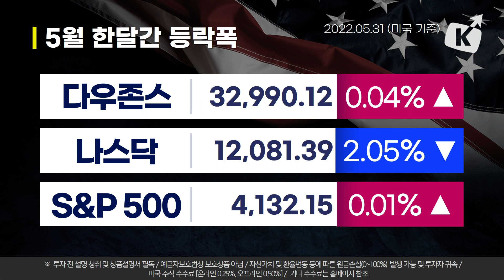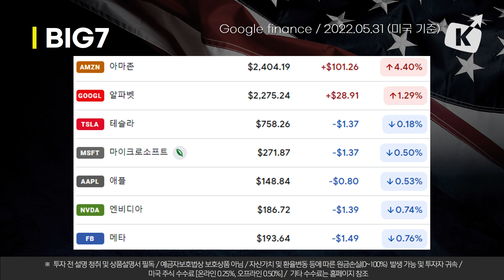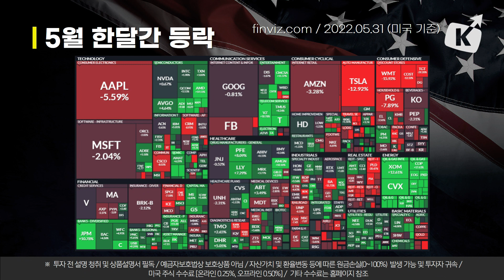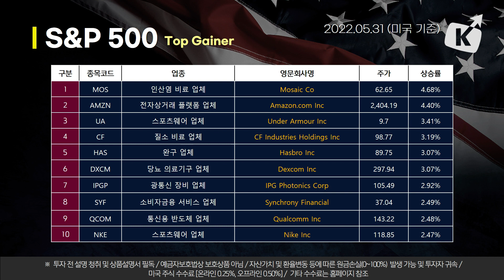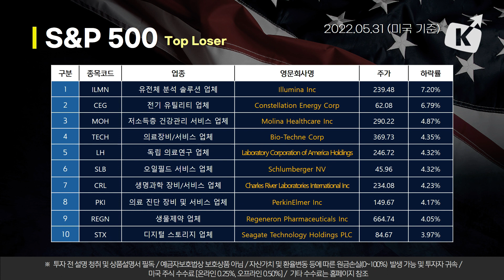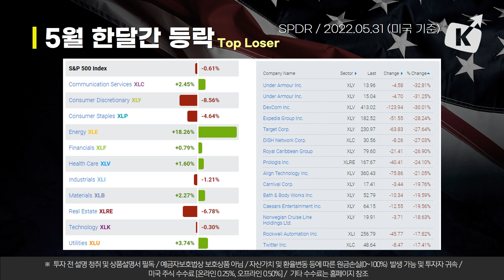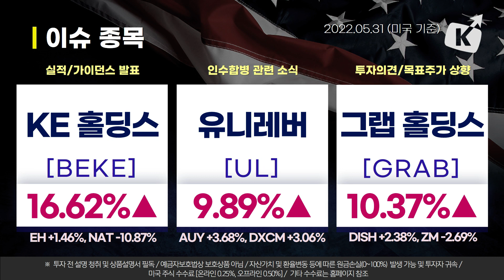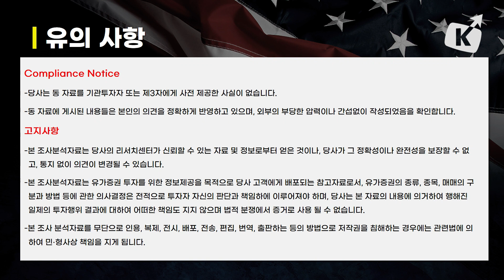변동성과 함께 마무리한 5월! 지수로만 보면 'Sell in May'는 아닌데.. (뉴욕증시 브리핑 22.06.01)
00:00 오프닝
01:03 뉴욕증시 동향 종합
04:57 BIG7 동향
06:18 일간/월간 S&P 500 등락
08:23 일간 S&P 500 상하위 종목
11:02 월간 S&P 500 상하위 종목
13:05 이슈 종목
15:36 일간/월간 주요 ETF

오늘의 뉴욕증시 특징종목은 모자익, 일루미나, KE 홀딩스, 유니레버, 그랩 홀딩스 입니다.

※투자 전 설명청취 및 상품설명서 필독/예금자보호법상 보호상품 아님/자산가격ㆍ환율 변동 등에 따른 원금손실(0~100%) 발생가능 및 투자자 귀속/미국주식 수수료[온라인0.25%,오프라인0.50%]/매체별, 국가별 세금 및 기타수수료에 대한 자세한 사항은홈페이지 참고/해당 내용은 조사분석자료에 기반했으나 그 정확성을 보장할 수 없음 ※투자판단의 책임은 본인에게 있으며 어떠한 경우에도 콘텐츠의 내용이 법적책임소재의 증빙자료로 사용할 수 없음/본 콘텐츠는 당사의 저작물이며 복사, 전송,
변형될 수 없음